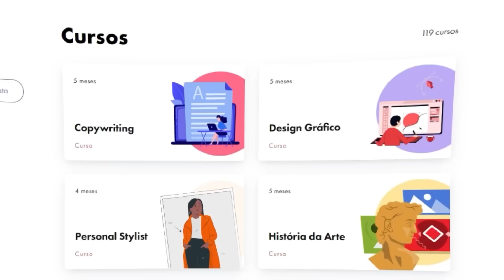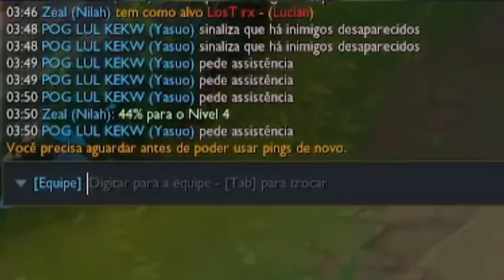UMA ATITUDE É CAPAZ DE MUDAR TUDO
Cupom: JUKES200 (para R$ 200 de desconto em qualquer curso do site)

Já conhece os meus Shorts do youtube?

Música do fim: Deff, Sui - 1 4